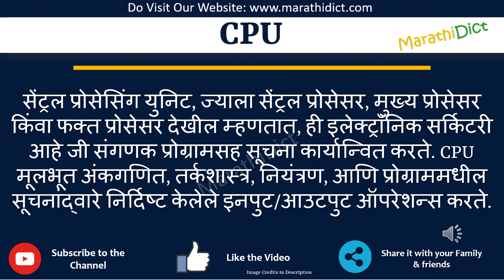CPU Full Form in Marathi | CPU cha full form kay aahe | CPU म्हणजे काय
या व्हिडिओमध्ये तुम्ही CPUचा पूर्ण फॉर्म मराठीत शिकाल.
CPU चा पूर्ण फॉर्म फक्त एका मिनिटात शिका.